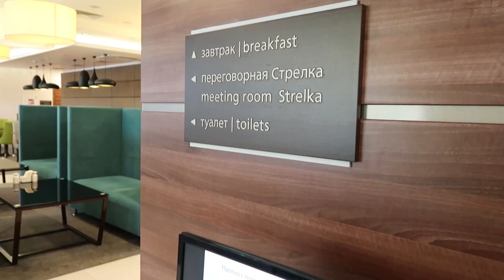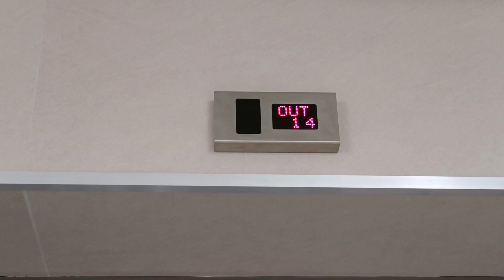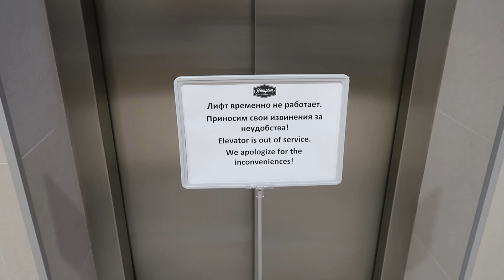Нижний Новгород Hampton by Hilton / Обзор отеля Хэмптон бай ХИЛТОН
Выходные в Нижнем Новгороде
Одна ночь в Hampton by Hilton
Номер с кроватью размера «queen-size» и 1 диваном-кроватью
Цена на троих: 4 320 руб. (сентябрь 2018)